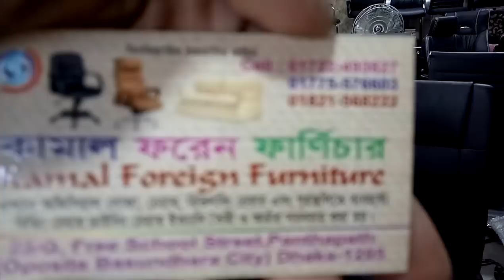দেখুন অফিস এবং ব্যাংকের চেয়ার কালেকশন এর দাম (falak angel)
shop name: (কামাল ফরেন ফার্নিচার)

address,23/g,পান্থপথ জামে মসজিদ মার্কেট বসুন্ধরা সিটি বিপরীতে পান্থপথ ঢাকা 1205

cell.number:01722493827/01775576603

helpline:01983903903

wow এপ্লিকের বেডশীট কালেকশন II bed sheet collection with price II(Falak Angel)